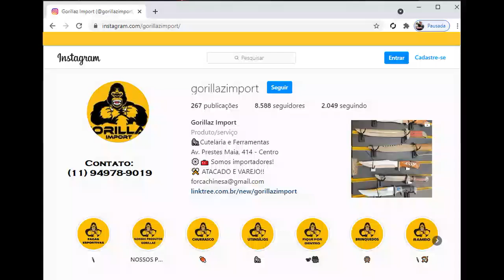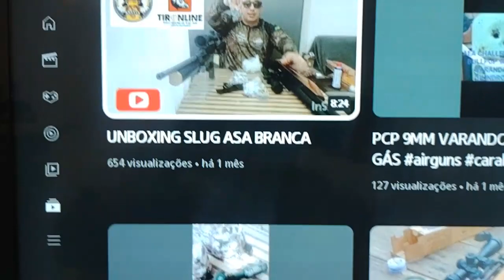Defesa Progressiva Pessoal e Residencial